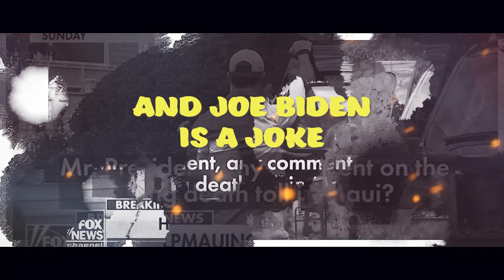Americans Don't Mean Jack To Traitor Joe Spoken Word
Americans don't mean jack to sleepy Joe.
24 Billion to Ukraine the 51st state
12 Billion to Indigenous Hawaiians

Producer: Eric McCullough